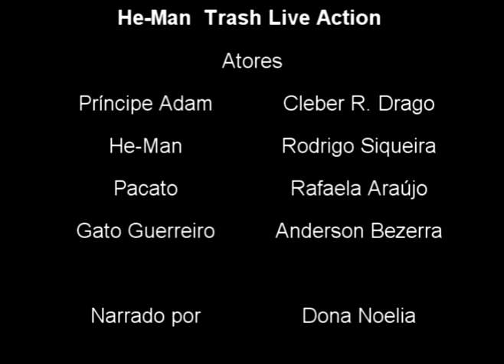He-Man Trash Live Action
Versão live action que filmamos num passeio ao Parque do Ibirapuera!